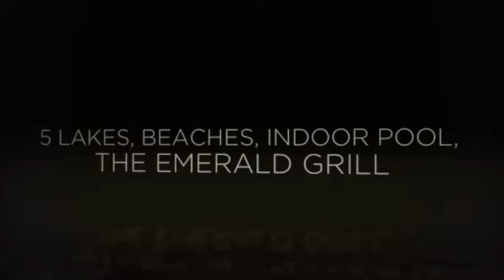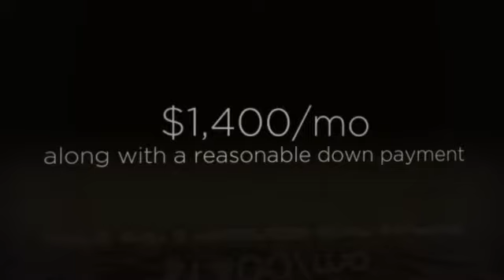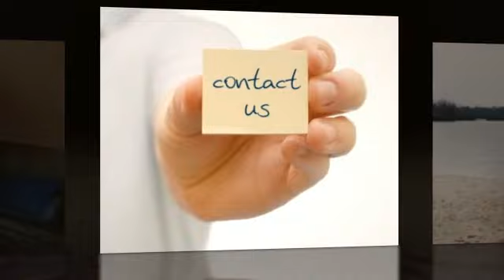Home For Sale in Long Pond, PA | 1246 Clover Rd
Home For Sale in Long Pond, PA
1246 Clover Rd
Long Pond, PA 18334

Lease to Own -- No Bank Qualifying -- Excellent Terms
Lease to Own for $1,400/mo along with a reasonable down payment
Or Purchase Outright for $110,000.00

**YOUR FOUR-LEAF CLOVER**

You found your Lucky Charm on Clover with this Beautiful 3 Bedroom, 1 Bath Prow-Front Chalet in the Emerald Lakes Community that offers it all!  5 LAKES, BEACHES, INDOOR POOL, THE EMERALD GRILL, Loads of fun for everyone!

The Emerald Lakes hold some great fishing opportunities for members and guests. Many types of fish are found in the lakes to include pickerel, carp, bluegill, crappie and panfish. However, the most popular is the bass. The lakes are stocked each year with bass and are a catch and release only. Everyone is required to obtain the appropriate Pennsylvania State license to fish the lakes.  Each of the lakes contains a boat launch area along with the boat racks which can be rented for the season for a fee. All boats used on the lakes must first be registered with the administrative office for a $10 per year fee. Boats are restricted to electric motors only.

The indoor pool is open 4 days a week for the residents of the Emerald Lakes Community. This beach area is located on East Emerald Lake off Sage Road. You will find a groomed beach area with roped-off swimming in the lake. The facility also includes a restroom building, children's play structure, picnic tables and boat racks with a launch area. Located on Cedar Drive, the 2,500 square foot, 100,000 gallon pool is a popular attraction in the summer. The water is heated and guaranteed fun for the family. There is a restroom building, snack shack and picnic tables as well.The all-purpose community center is the focal point of our amenities. This facility offers a heated indoor pool, full service grill with dining area, bar, multi-purpose room, kid's room, billiards room, and locker rooms complete with saunas and showers. Outside the community center, there are additional facilities which include children's play structure, basketball court and tennis court. The center is open year-round offering recreation activities and events and hosts many clubs such as the Women's Club and the Watercolor Paint Club and Bingo.

The Emerald Lakes Association also contains other recreation amenities which include outdoor tennis courts located next to the outdoor pool. There is a basketball court and baseball field on Glade Drive next to the administration building. With all the amenities listed, there are plenty of activities and events taking place year-round. Daily summer activities are available for the kids such as basketball tournaments, arts and crafts, theatrical plays, water games, bey blade tournaments and much more.

You are only a phone call away from making this your home!